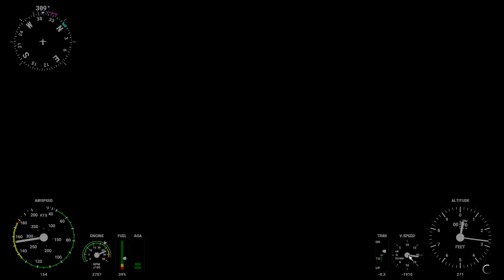Pasando por debajo de la TORRE EIFFEL Fracia - Microsoft Flight Simulator 2020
Pasando por debajo de la TORRE EIFFEL con una avioneta - Microsoft Flight Simulator 2020 - una breve visita en francia para buscar la  torre eiffel.